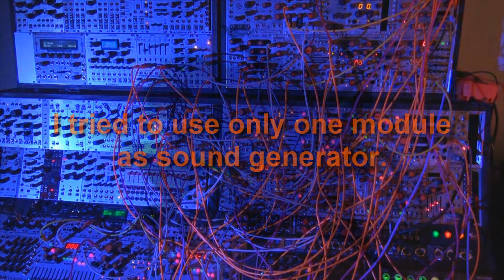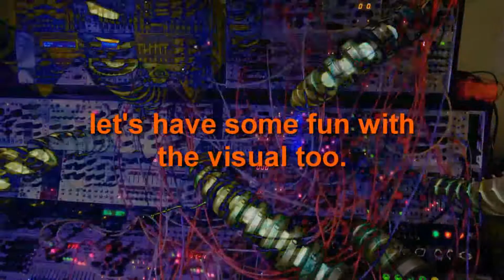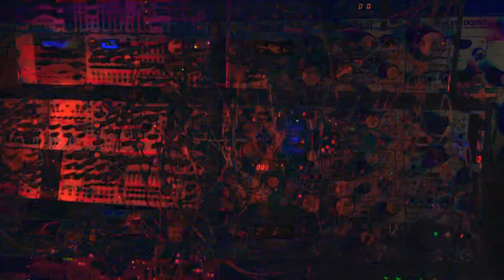KERMIT MKIII only sound source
Crafting some ambiant with some audio sessions with the KERMIT MKIII from Industrial Music Electronics. Every sound was made with the Kermit MKIII. Using lots of VCA and lowpass gates. Some textures with the Clouds and Tyme Sefari v1 and MKII. Bionic Lester v1 & MKIII and Malgorithm MKII.
EQs, Comp, Filters and Reverbs with Ableton.